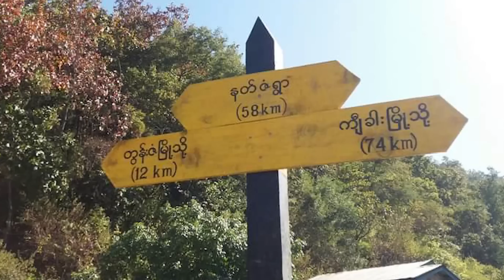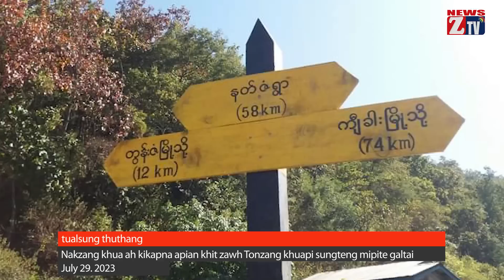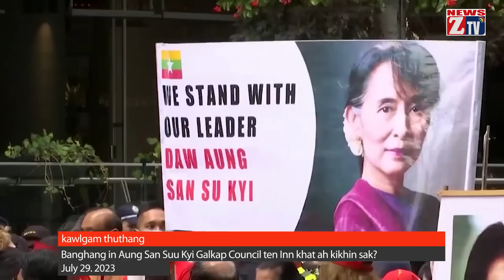ZTV Dailynews ll July 29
July kha 27 ni Nakzang khua ah kikapna aom khit zawh Tonzang khuapi sungpan mipi te Tedim leh Kawlpi lam ah galtai

Manipur State sung minam vai buaina tawh kisai August khasung Special Assembly Session omding ci-in Manipur State kumpi kipawlna lamten gen

Khampat khuapi sungah kikapna aom khit zawh mipi khat asi sa inkimu, tuciang ah mipi asi 3 bang omta

NDAA Act thukhun pen American Atungdawl Parliament ten July kha 27 ni kipsakna nei khin

Galkap Council ten banghang in Daw Aung San Suu Kyi Naypyitaw thonginn pan  Inn khat ah kikhin sak uh?